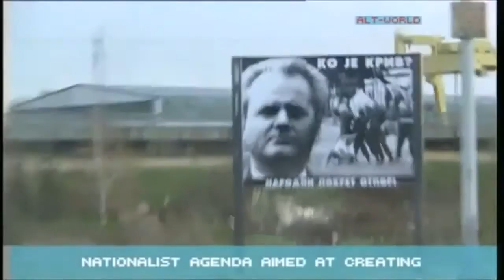Eyesburn - Belgrade Babylon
B92 Serbia Callin